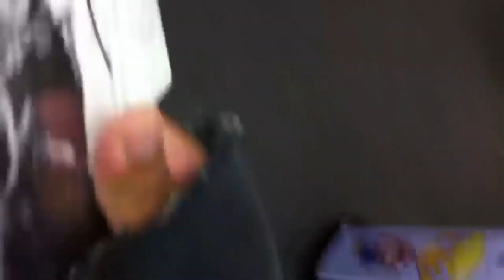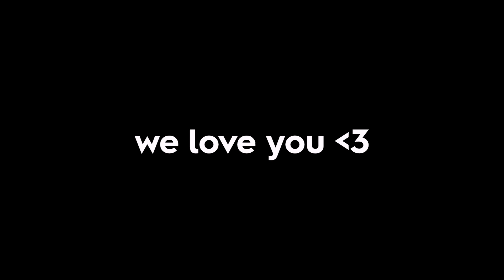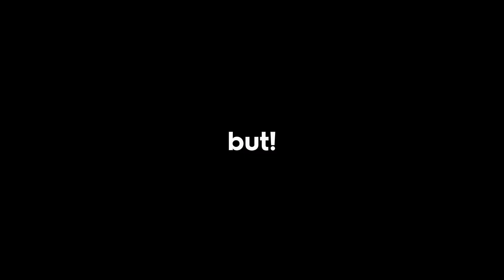Why You Still Love Call of Duty Black Ops 2: Zombies.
In this video I make a VIDEO ESSAY about all of the older CODS and why they're gaining popularity due to Microsoft's acquisition of Activision and how they've fixed the servers! This means that alot of people are now going to be playing the older Call of Duty games like Black Ops 2 and their corrosponding COD Zombies modes.